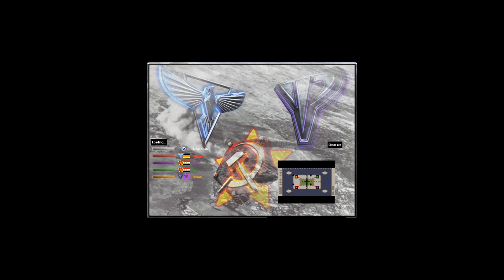Oil Derrick in Center v7 (Epic Match)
The first map that I make for Kikematamitos